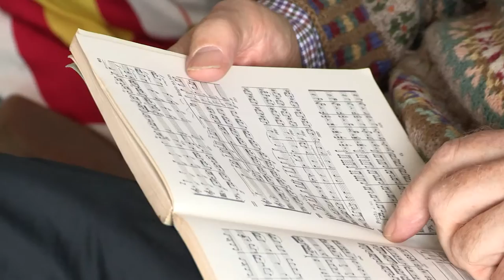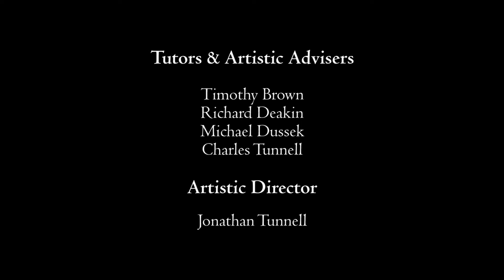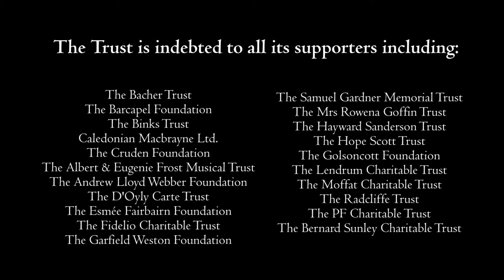The Tunnell Trust - Music Coll Short Film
Get a flavour of our annual Study & Performance week for young Chamber Music Groups on the Isle of Coll in the Inner Hebrides.